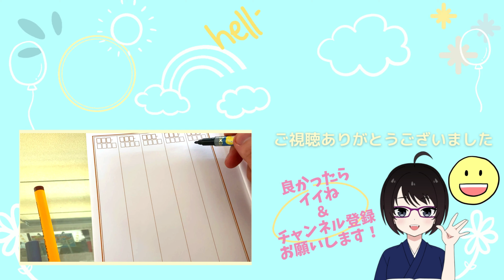パワースポット 淡路島オートバイ神社ツーリング【ハロライと月輪】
兵庫県初のオートバイ神社に行ってきました！実はここ龍が祭られている超強力なパワースポット「安乎岩戸信龍神社」がある場所って知ってましたか？

[ HELLO RIDERS ] Motovlogger ハロライは初めてバイクに乗る方が分かりやすいように、可能な限り専門用語を使わずにバイクの「楽しさ」「素晴らしさ」を伝えたいという想いで更新しております。少しでもライダー人口が増え、健全にバイクライフを楽しむ為のきっかけになれたら嬉しいです！

アシスタントの月輪(がちりん)と一緒にバイクの楽しさやお役立ち情報をお届けします！

でも、実はただのvlogで「バイクは一人でも楽しく遊べるよ！」という発信でもあったりします。
普段は会社員なので不定期発信でございます。